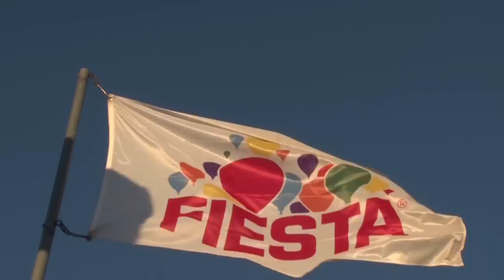Second Place (Tied) | 2013 Film Fest | Albuquerque International Balloon Fiesta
Congratulations to Bianca Martinez, Ryan McGinnis, Antonio Cencieros, and Til Yates of UNM.

To find out more information on the Albuquerque International Balloon Fiesta, visit our